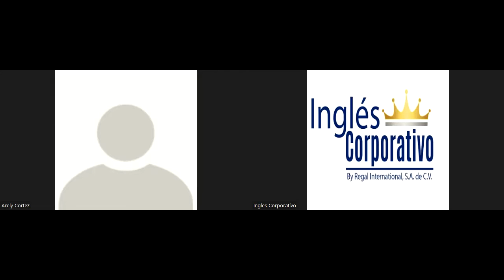Ingles Corporativo-Day 3 Review